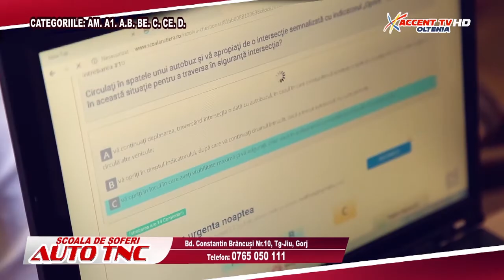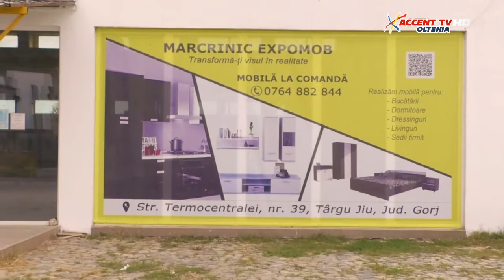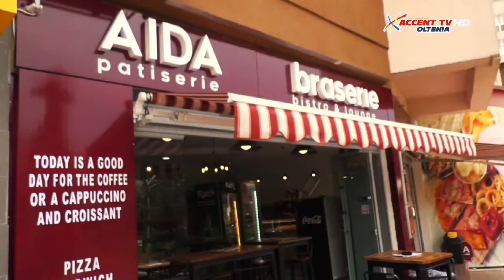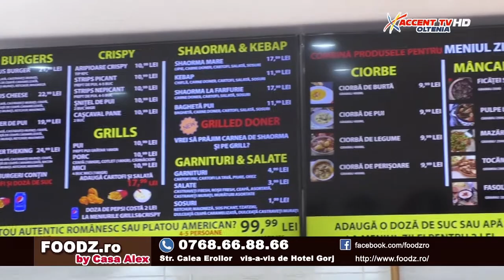Ora de stiri 20 mai 2021 Eduard Berca